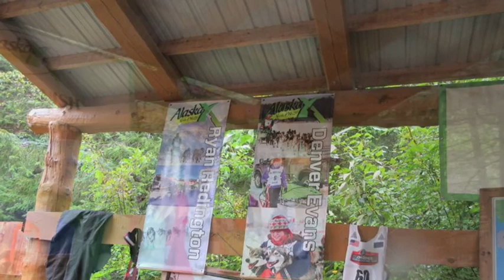Grand Princess Alaska Cruise Skagway August 2017 Dog Sled Cart Ride & Puppies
During the visit to rainy Skagway on my Grand Princess Alaska Cruise, I participated in the Dog Sled Mushers’ Camp tour.

The tour consists of scenic views on the bus ride back and forth to base camp in Dyea, followed by a ride up the mountain to the Dog Sled Carts, where the dogs pulled us on carts on the road.  We were informed they do this for training of the dogs.  The ride is about 1 mile.

After a return to base camp, we had a presentation by a finisher of the Iditarod (the race from Anchorage to Nome) followed by holding Sled Dog Puppies (which was explained as a way they socialize them as they do need to be used to people).  They noted they count the Puppies, so no Puppies were leaving with us.

No tour is complete without a brief visit to a gift shop at the base camp, where pictures they took were also available.  However the musher was more than happy to take pictures for us, from the front of the dogs, while they had a rest break.